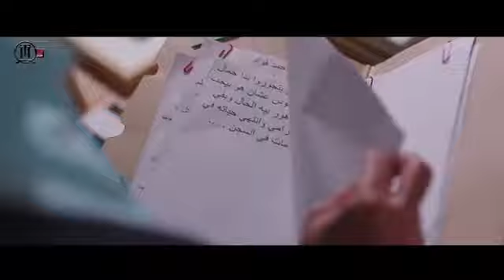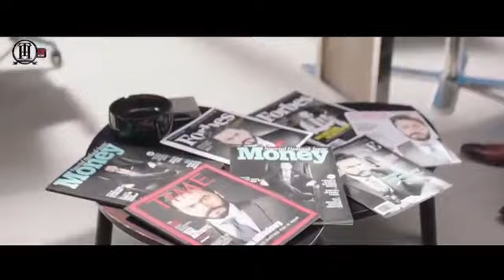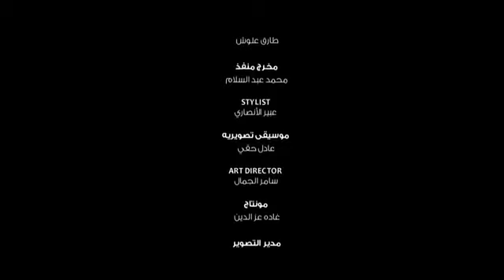اجمل اغنيه سمعته في حياتي